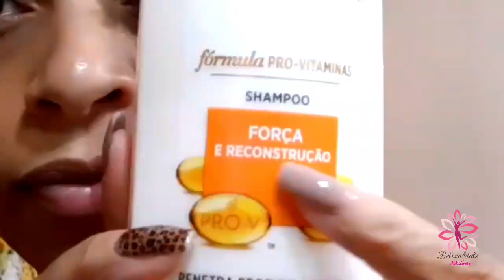Cabelo Alisado com henê e Progressiva - Cronograma Capilar do mês de Abril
Mais um etapa do CC do mês de Abril,
Queratinização